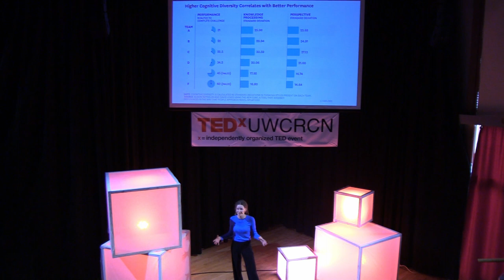Why shouldn’t we put like-minded individuals together? | Julie Elias | TEDxUWCRCN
Are our businesses, organisations and other actors ignoring one of the most crucial concepts to achieve change? How can important stakeholders optimise change in order to solve one of the most complex issues?

She has always been interested in the concept of diversity and wants to introduce a different approach to this. In this TEDtalk she will highlight one of the most crucial tools in order to achieve change in a world of rising anarchy, cognitive diversity.
Julie is a Dutch student attending UWC Red Cross Nordic, a diverse school with over 88 nationalities. She is invested in the concept of diversity and always explores it through different approaches This talk was given at a TEDx event using the TED conference format but independently organized by a local community.